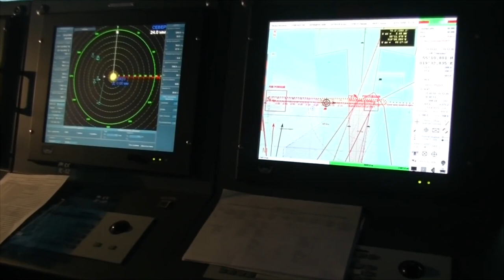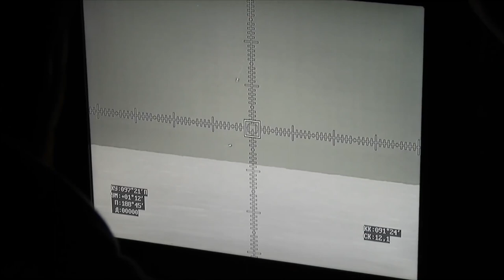Tàu hộ vệ tên lửa Gremyashchiy tập trận đánh chặn tên lửa hành trình chống hạm trên biển Baltic